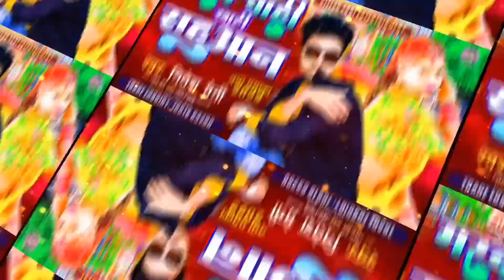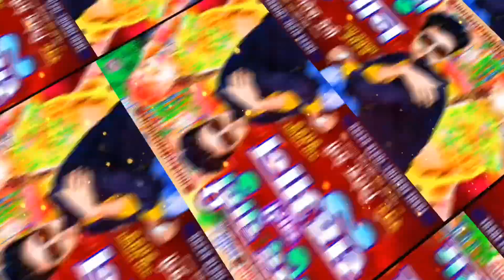Marad Chahi Khati Sahuan || Nitesh Premi का 2022 का ब्रांड साह जी साॅन्ग - मरद चाही खाटी सहुआन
⭕Audio/Video Credits :-

✓ Album:- मरद चाही खाटी सहुआन
✓ Song :- Marad Chahi Khati Sahuan
✓ Singer :- Nitesh Premi
✓ Lyricist :- Nitesh Premi
✓ Mix and Mastering :- Nitesh Soni
✓ Recording :-  Saharsh Studio Bhutahi
✓ Company/ Label :- NITESH SONI ENTERTAINMENT
✓ Copyright :- Nitesh Soni Entertainment
✓ Digital Head :-
✓ Managed By :- Ranjan Naveen ( 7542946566 )

♪ Wynk :-
♪ JioSaavn :-
♪ Amazon Music:-
♪ Gana :-